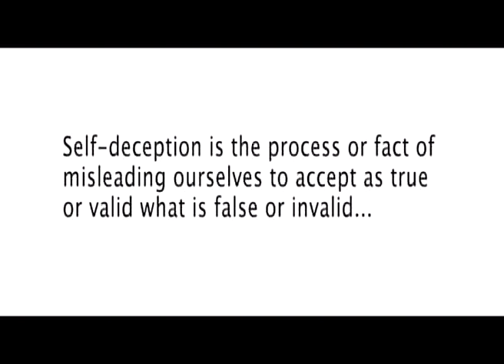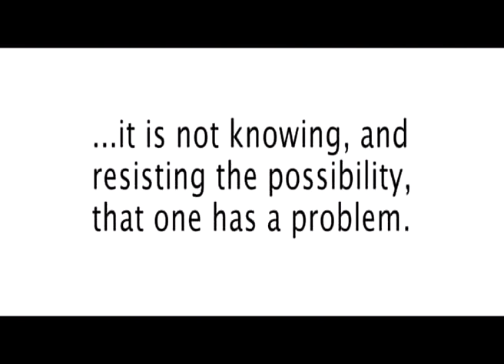Lies (2008)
18´, color, miniDV, Germany, 2008

Production, Script, Direction, Editing and music: Joaquín Ojeda Ferrero

Silver medal winner in B16 International Non-comercial Short Film Festival, Brno, Czech Republic, October 2008.

Selected in:
11th International film festival "Zoom- Zblizenia", Jelenia Góra, Poland, February 2008.
6 plattform:[no budget] medien festival, Tübingen, Germany, May 2008.
Kota 2023, Short Film Festival, Macedonia September 2009.

Cast: David Masterson, Katte Ehrardt, David Gonzalez Zorrilla